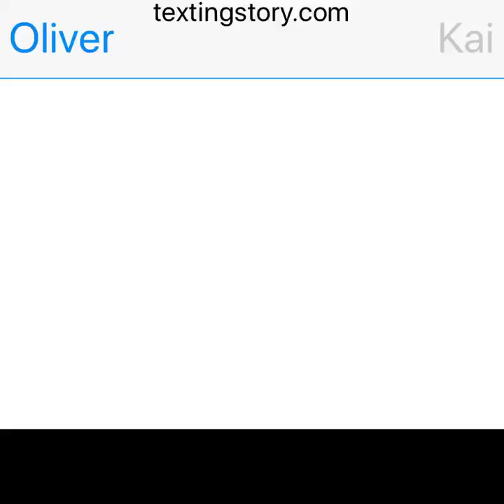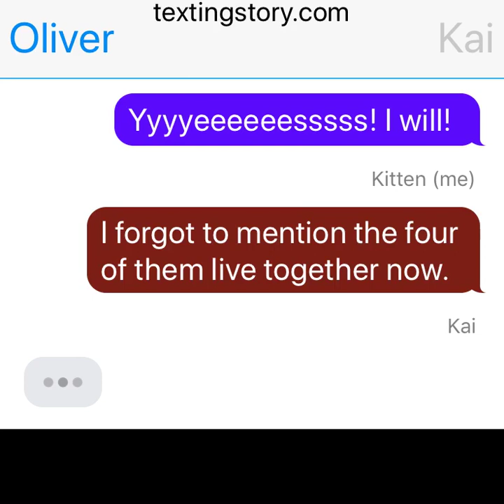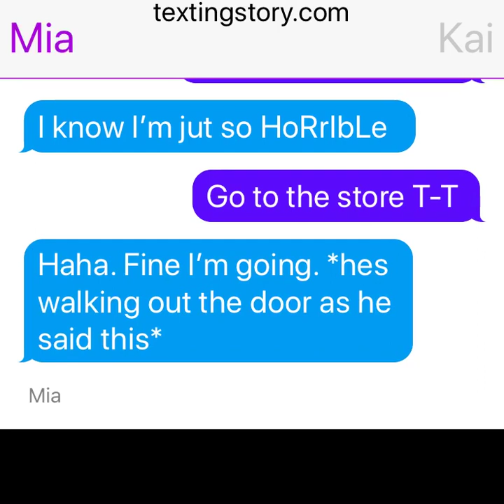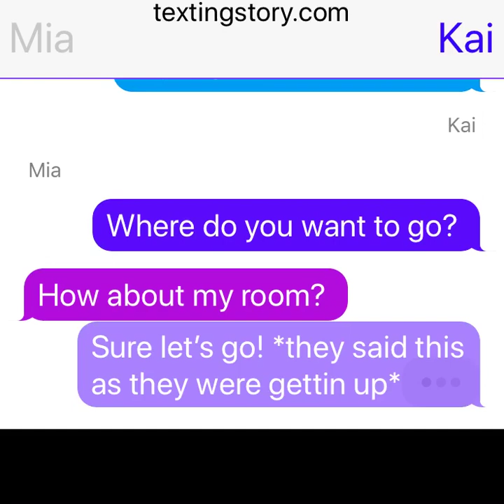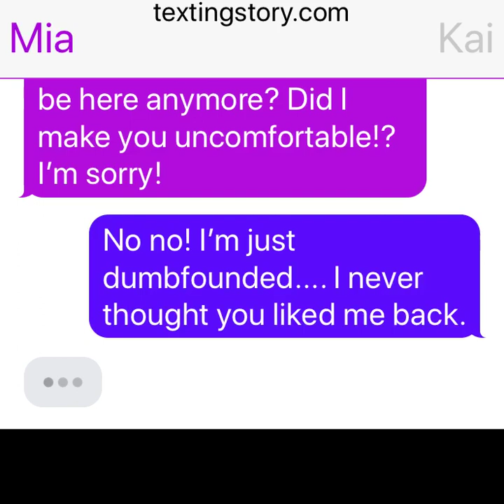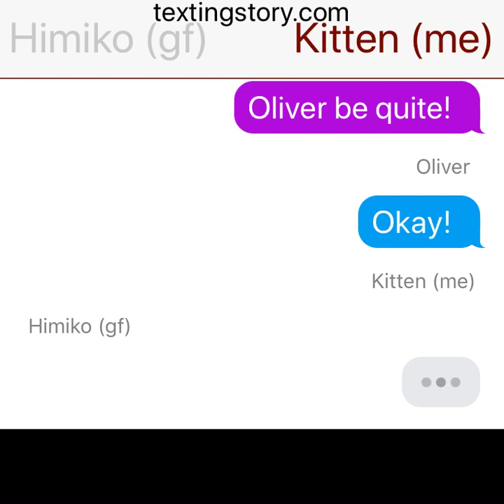A new beginning (part 2)